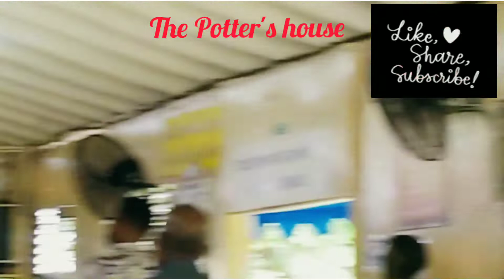Outside keeping, Church worship was lit! Check us out on Facebook, The Potter's House UPC @10:15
Potterhouseworship Churchsweeteeh I didn't plan to edit this, was a status effort but I had to share the video for the word check us out on FB to see the entire service, Grear word from Sis Natangia